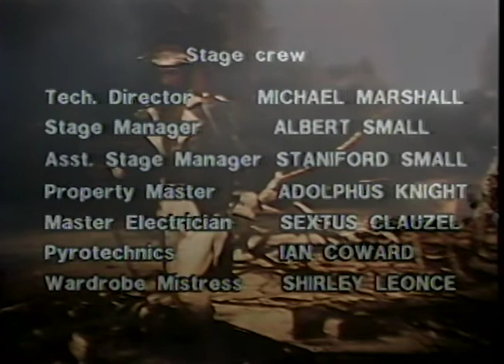Haytian Earth - Part 4 - VA (1985)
In Memory of my friend Derek Walcott. This production was commissioned by the Ministry of Education and Culture with the National research Development foundation of St. Lucia in 1984. Shot on location in St Lucia.
VA team included Donald Lee Fook(DOP)
John (Buffy) Sinanansingh (Audio)
Timmy Mora (Editor)